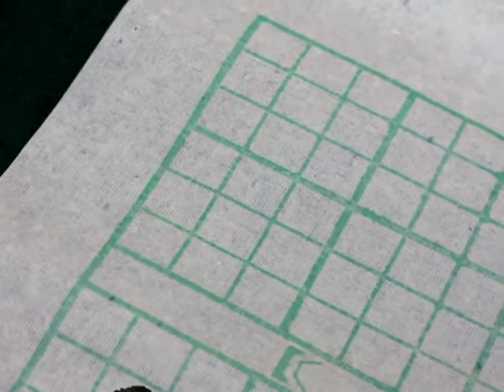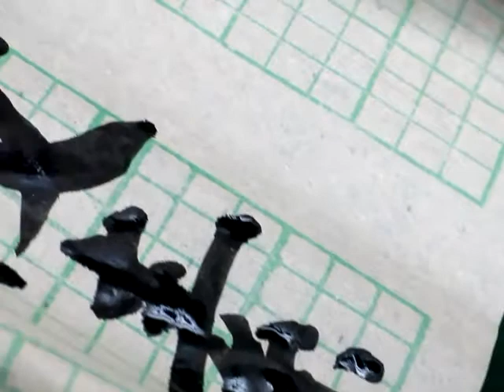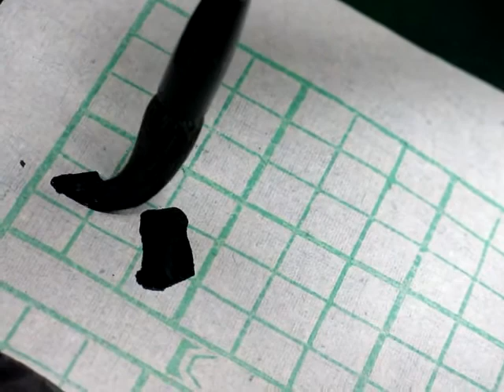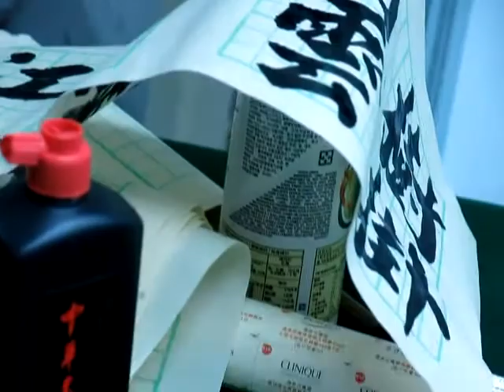顧老師書法示範2013-12-12_0120(桂林月牙山)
楷書示範 ( 莫德光老師《桂林月牙山》詩 )
江山浸素月，雲樹掛飛牙。